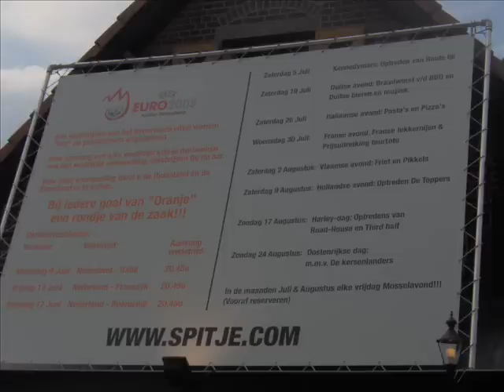Southern Pride 2008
streetparty in Mierlo